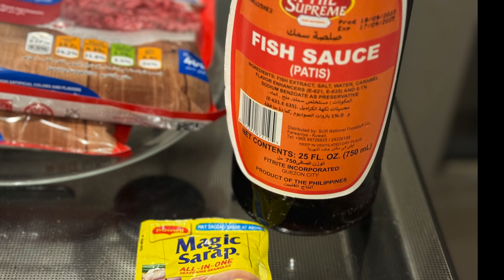The Secret to Making Perfect Ginisang Giniling na Baka